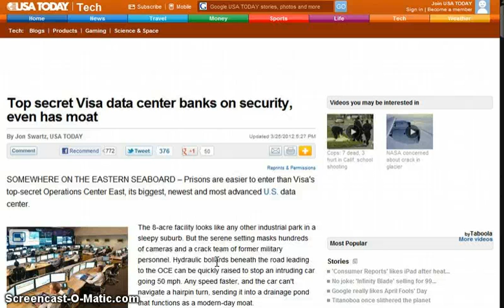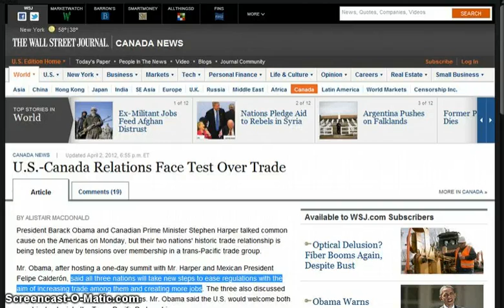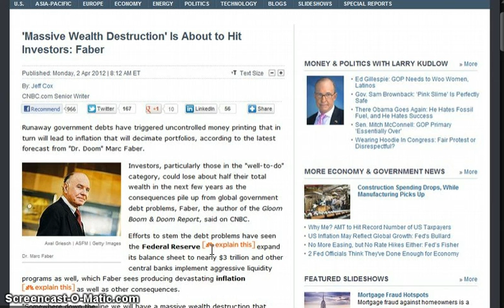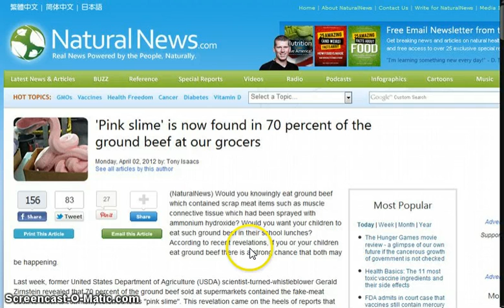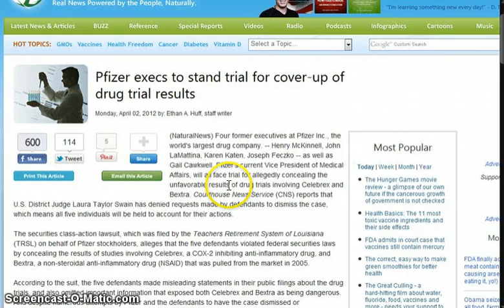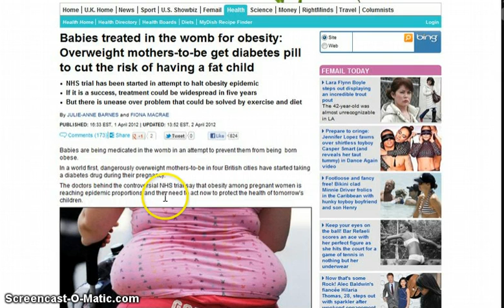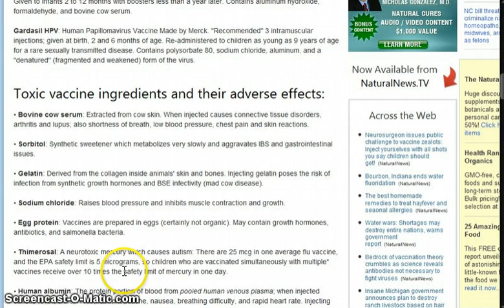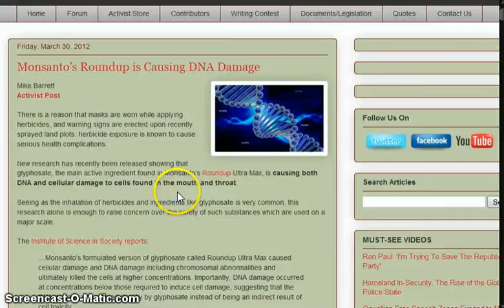GGN: One in Ten Can't Find UK on Map, Pregnant Women to Get Fat Pill, H1N1 Jab Narcolepsy Link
HEADLINES WITH LINKS:

Top secret Visa data center banks on security, even has moat

Web surfers to pay for Articles online using Facebook, Twitter

US/ Canada/ Mexico will take new steps to ease regulations

One in ten British children can't find the UK on a map... (and 5 per cent think we share a border with the U.S.)

Teachers bend rules to boost exam scores: Survey finds test marks are fiddled and pupils bribed

Senior citizens continue to bear burden of student loans

A third of British workers are suffering from poor sleep by 'putting their jobs before health'

Pfizer execs to stand trial for cover-up of drug trial results

Girls' lack of confidence about their appearance is blighting their futures

Babies treated in the womb for obesity: Overweight mothers-to-be get diabetes pill to cut the risk of having a fat child

Overweight People Aren't Lazy: They're Under Too MUCH Stress and Are Sleeping Too LITTLE

1 in 88 US kids have autism, CDC reports

Vaccine to stop heart attacks could be here in 5 years

Health Basics: The 11 most toxic vaccine ingredients and their side effects

Global Warming Denialism 'Just Foolishness,' Scientist Peter Raven Says

'Global warming started over 100 years ago': New temperature comparisons using ocean-going robots suggest climate change began much earlier than previously thought

Is this finally proof we're NOT causing global warming? The whole of the Earth heated up in medieval times without human CO2 emissions, says new study

Are Boys Turning in to Girls Because of Man Made Chemicals?

Follow the Money: BPA Makers to Gross $8 Billion Thanks to FDA Rejecting Ban

FDA Deletes 1 Million Signatures for GMO Labeling Campaign

'Ghost ship' off Canada heralds arrival of tsunami debris

MD: Infant deaths also up in B.C., Canada after Fukushima — Corroborates U.S. study (VIDEO)